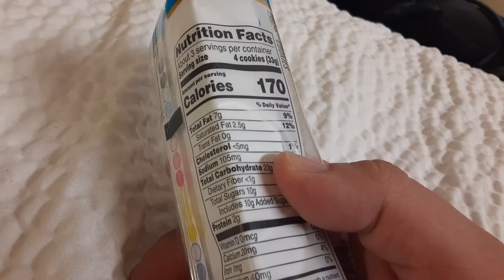grandmas vanilla cookies